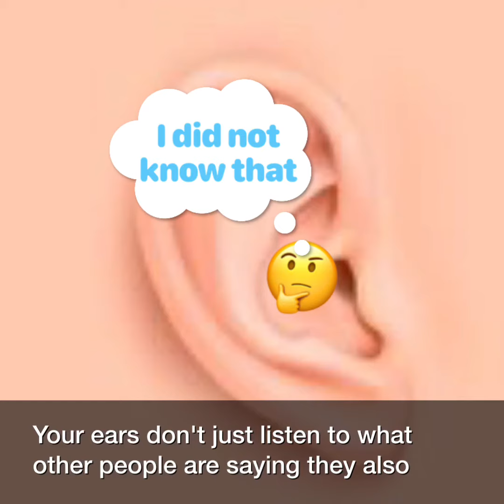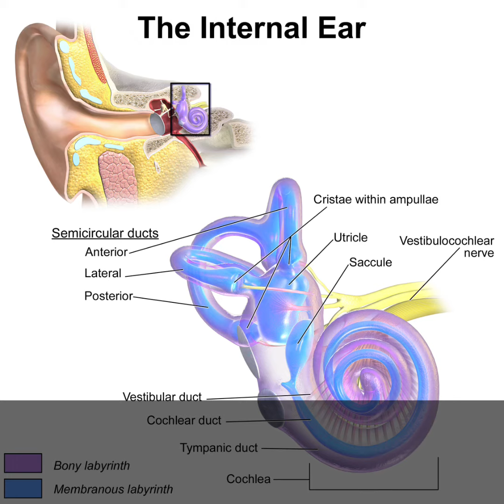Why do you get dizzy when you spin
In this video will tell you why and how you get dizzy when you spin (you would have never guessed it).